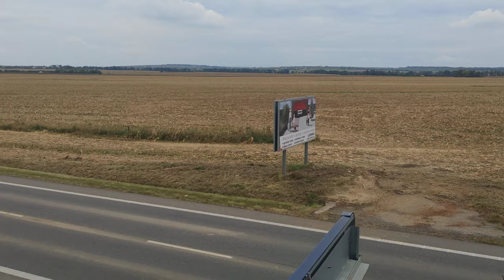Nadměrný náklad, 1/55, Moravská Nová Ves